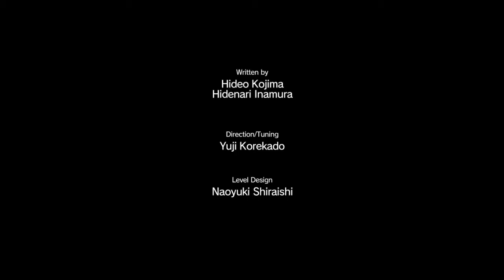메탈 기어 솔리드V 더 팬텀 페인 (Metal Gear Solid V The Phantom Pain) 플레이 (41) - 코드 토커